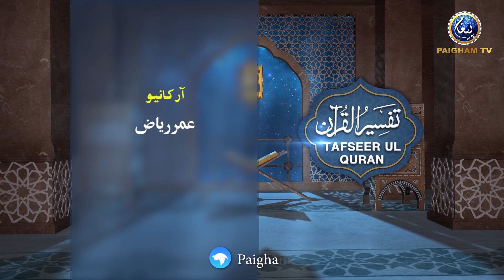Tafseer ul Quran | Surah Saba - Ayat 01-04 | EP 691 | Prof. Dr. Muhammad Hammad Lakhvi